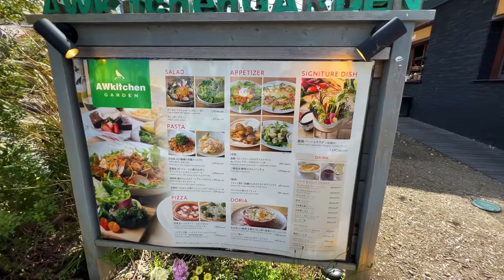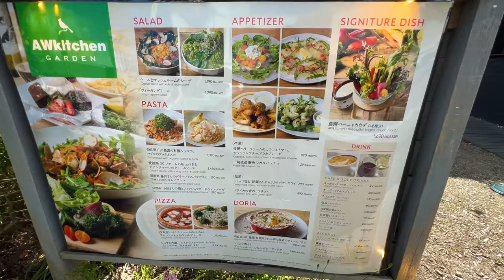AWKitchenGardenKamakura￼KamakuarDeli￼#￼￼￼Famous restaurant#￼KamakuraVlog#aTastefulCafe#food#Cafe￼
AWkitchen Garden Kamakura

2-4-43 Yuigahama, Kamakura City, Kanagawa Prefecture

Weekdays: 11:30~21:00 (LO 20:00)

Saturday, Sunday and Holiday: 11:00~22:00 (LO 21:00)

nearest station

Five minutes walk from the west exit of Kamakura Station on the JR Yokosuka Line.

Using iPhone 13 Pro Max

# cafe # Café #  cafe vlog # cafe diary # Kamakura # Terrace Cafe # Japan # shonan

AWkitchen GARDEN 가마쿠라

가나가와현 가마쿠라시 유이가하마 2-4-43 입니다.

평일 :11:30~21:00(LO20:00)

토·일·공휴일 : 11:00~22:00(LO21:00)

가장 가까운 역

JR 요코스카 선 가마쿠라 역 서쪽 출구 도보 5분 소요

아이폰13 pro max 사용

AWkitchen GARDEN 鎌倉

神奈川県鎌倉市由比ガ浜2-4-43

平日　：11:30～21:00(LO20:00)

土日祝：11:00～22:00(LO21:00)

最寄駅

JR横須賀線鎌倉駅西口徒歩5分

iPhone13promax使用

# カフェ#カフェvlog#カフェ日記#鎌倉#テラスカフェ#日本#湘南

음원 출처

BGM
✔️Track - Spring Flowers - Emotional Piano